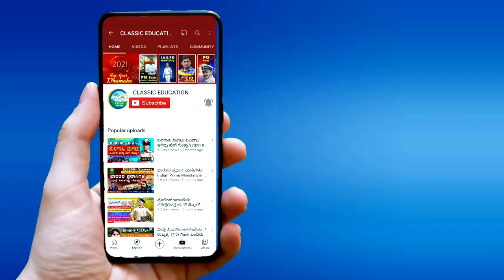ಕೆಪಿಎಸ್‍ಸಿ ಆನ್‍ಲೈನ್ ಪರೀಕ್ಷೆ ಚಿಂತನೆ||ವಿದ್ಯಾರ್ಥಿಗಳು ಏನಂತಾರೆ ಗೊತ್ತಾ.?KPSC ONLINE EXAM|Classic Education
Classic Education
Dharwad